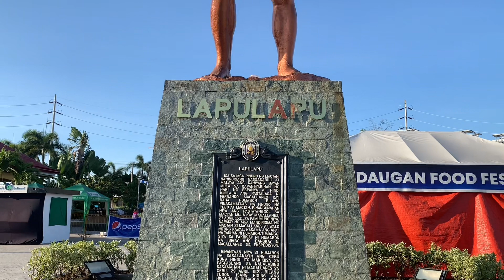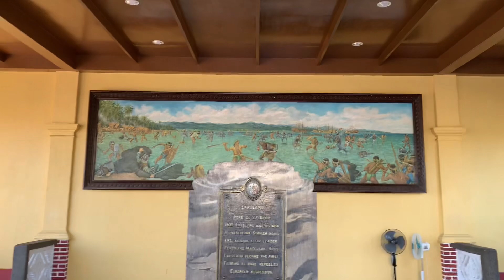KADAUGAN SA MACTAN 2023.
502nd Anniversary of the Battle in Mactan